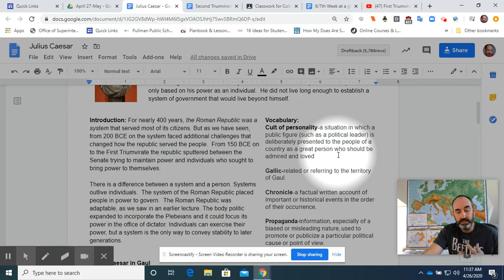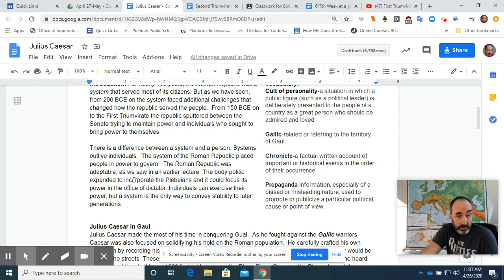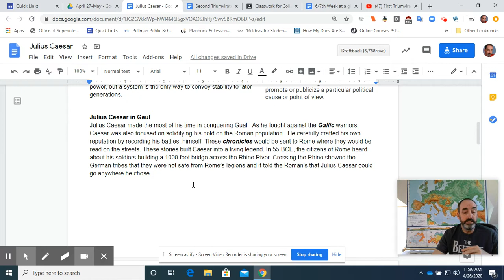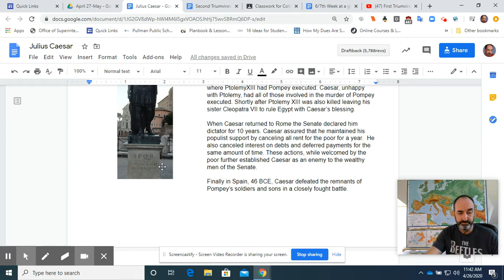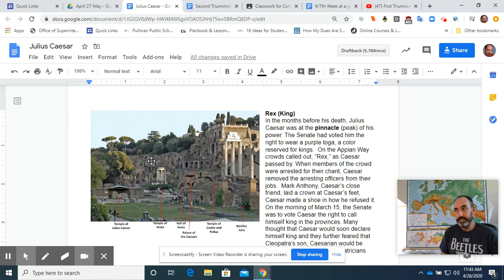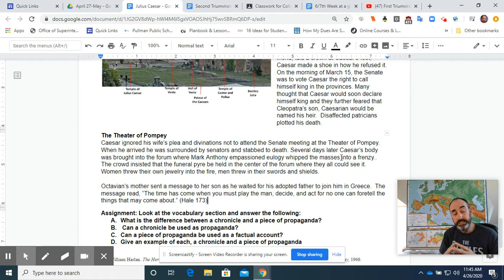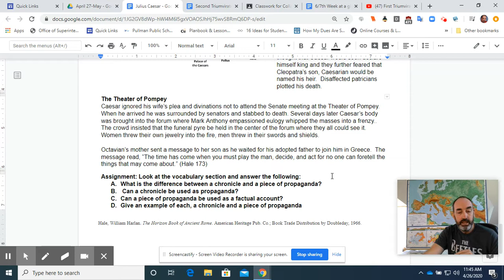Julius Caesar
Lecture on Julius Caesar, Sixth Grade Social Studies